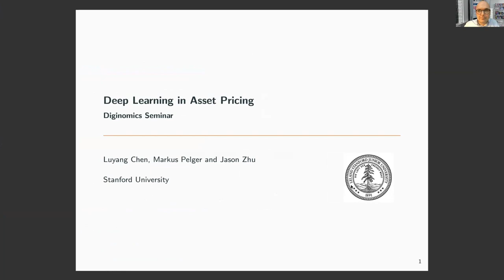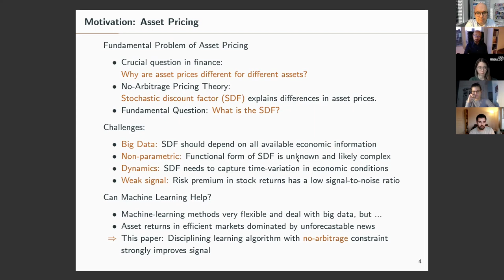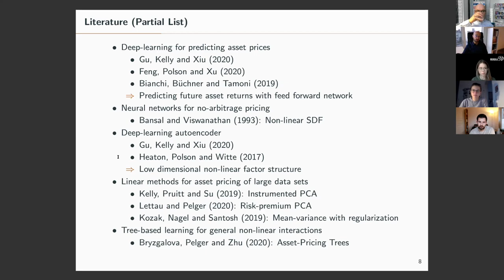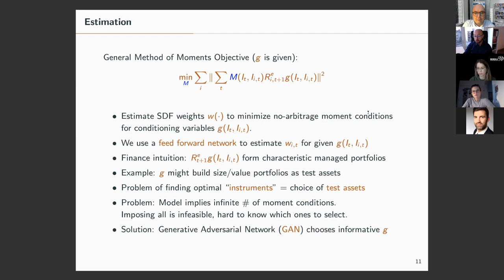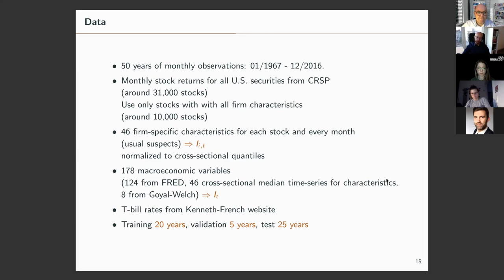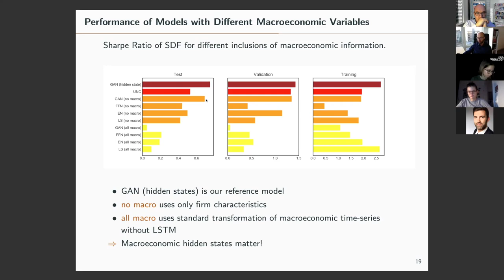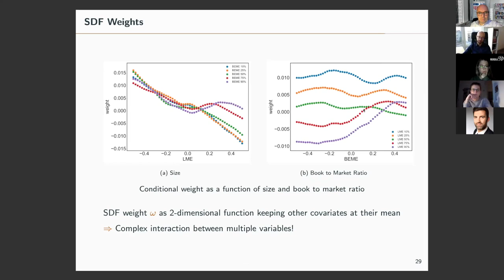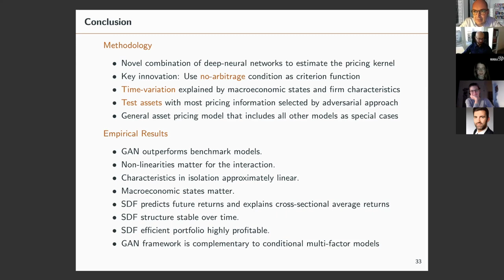Deep Learning in Asset Pricing - Diginomics Brownbag Seminar by Prof. Dr. Markus Pelger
Diginomics Brownbag Seminar on 20th January 2021 by Prof. Dr. Markus Pelger from the Department of Management, Science and Engineering at Stanford University